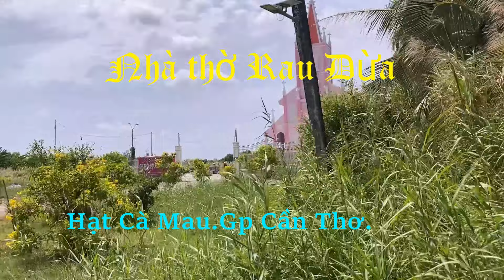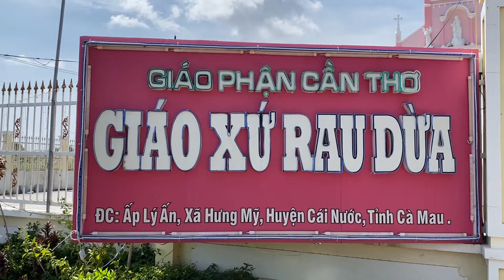Nhà thờ Rau Dừa.Ngôi nhà thờ mầu hồng của miền sông nước.Hạt Cà Mau.Giáo phận Cần Thơ.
Giáo xứ Rau Dừa trước đây là họ lẻ của giáo xứ Cái Rắn nơi quê hương của Đức Hồng Y Phạm Minh Mẫn.Đc/Hưng Mỹ,Cái Nước,Cà Mau.